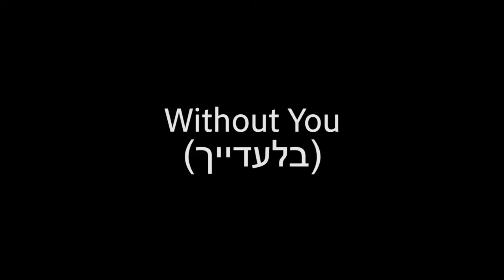הנונט - Hip Swing Nonet - בלעדייך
Hip Swing Nonet | בלעדייך | Recorded from home @ Corona Sessions | Visit Us

Lyrics - Dan Minster
Original Composition - Yoni Rechter

Guitar & Arrangement - Yam Anisimov
Vocal - Tamar Shrek
Trumpet - Maayan Gladstone
Alto Saxophone - Nadav Ben-Ozer
Tenor Saxophone - Nadav Samuel
Trombone - Leonid Vidro
Keys - Noam Avnon
Double Bass - Dennis Levin
Drums - Nadav Assaf

Special Guest: Guy Bernfeld (Electric Bass)

Mix by Liam Turgeman
Video Edit by Yogev Gabay